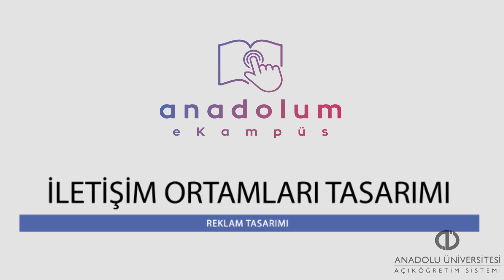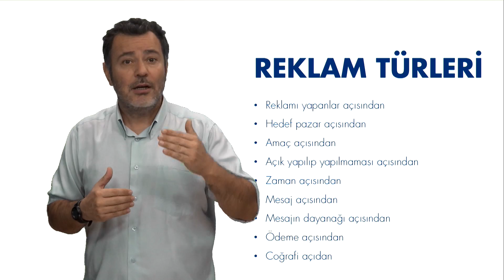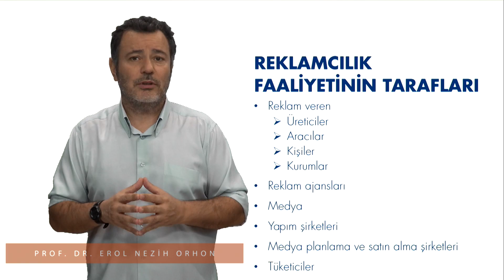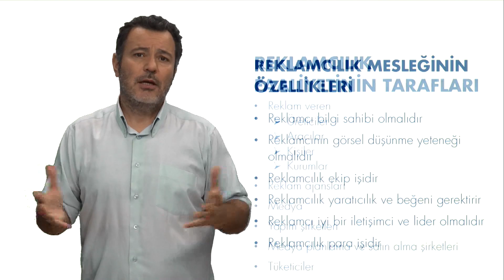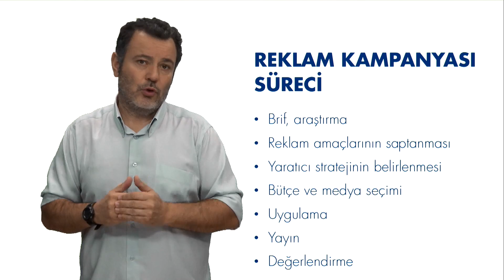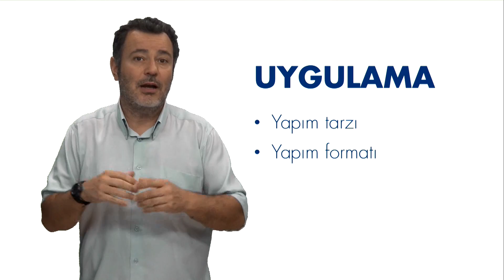İLETİŞİM ORTAMLARI TASARIMI - Ünite7 Özet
Reklamın tanımı, önemi, amacı, türleri ve araçlarını sıralayabileceksiniz.
Reklam kampanyası hazırlama sürecinde rol alan kurumları açıklayabileceksiniz.
Reklamcılık mesleğinin genel özelliklerini sıralayabileceksiniz.
Reklam kampanyası hazırlama ve yayın sürecini açıklayabileceksiniz.
Reklamların uygulama sürecini denetleyebileceksiniz.